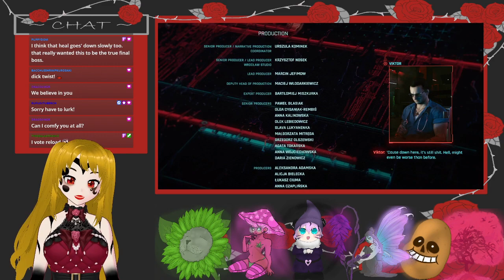Door Demise and Chat Charity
Practice run! Next time is for real!